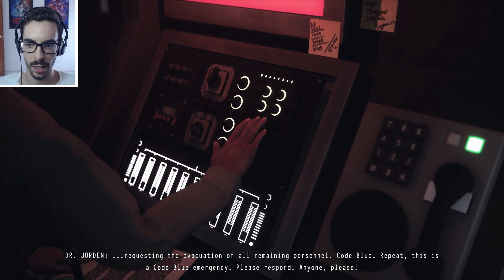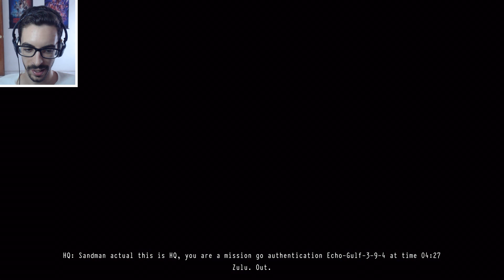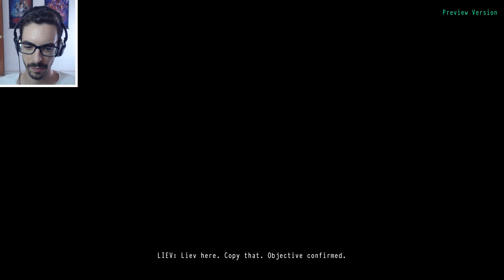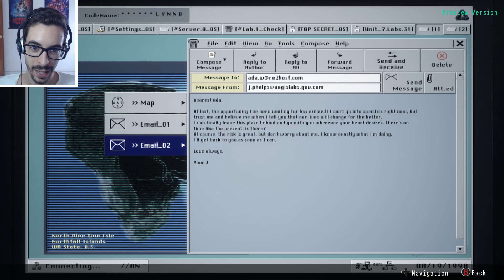DAYMARE 1998 Gameplay Demo Español